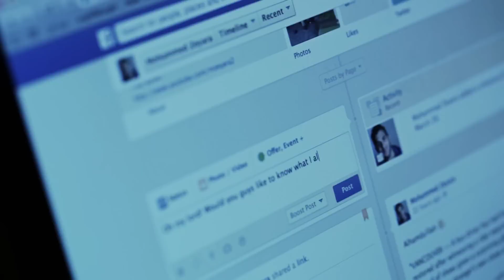Inspiration Series Trailer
A man finds inspiration from the morals of the Prophet Muhammad in his everyday life.

The anticipated first episode releases Monday 6/30/2014. All future episode releases can be watched

Featuring:
Omar Suleiman
Mohammed Zeyara

Directed by:
Muhammad Bayazid

Producer:
EasyProduction

Executive Producer:
Islamic Broadcasting Network (IBN)
IBN.net